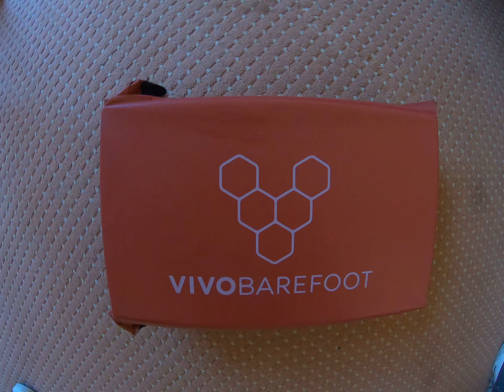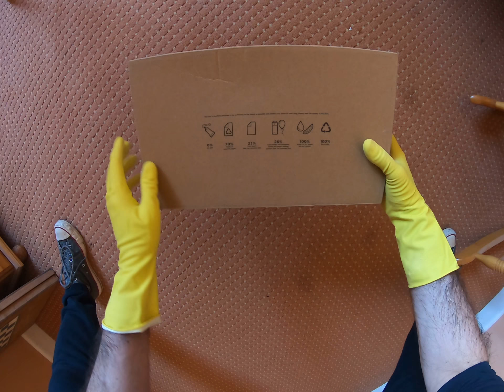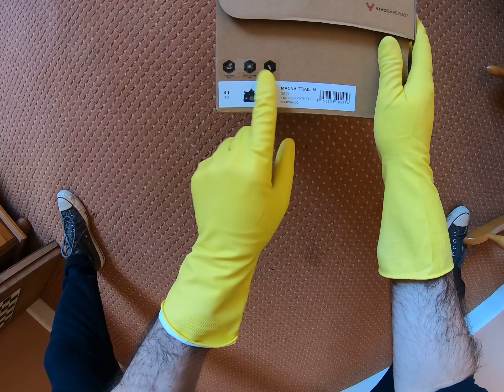ASMR show: Unboxing Vivobarefoot Magna Trail 2019 - Off Road Minimalist Vegan Hiking Shoe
Magna is a high-performance, multi-terrain hiking shoe. Featuring single piece, slash-proof and exceptionally durable nylon upper with speed hooks and wing lock lace set up. Developed with a no-sew construction, the Magna features a neoprene ankle sock for 360-foot freedom and flexibility, whilst keeping out grit on the trail.